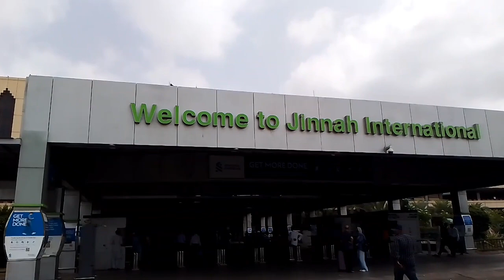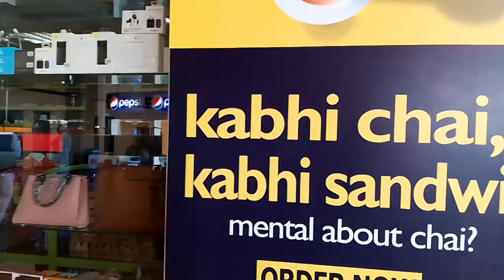Aj Sialkot se guest agye youtube today is very delicious Recipes mango 🥭 trifle|Meher Awan vlog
Meher Awan vlog.
Aslam u alikum to All my viewers Tu kesy hai app log
is video me ap dehk sakty hai Sialkot se cazen aye huwey h so AJ ka Day bht buzzy rahy ga
Ajjjj me apko is video me aik bht he delicious Recipes btany ja rahe hu jiska name h mango trifle it's very yummy 😋
ingredient
Milk 🥛 1liter
mango 🥭
mango custard
shuger powder
cream pack
shuger
jelly
almond pistachio
plain cake

sub se pehly milk boil Kar K shuger ad KRY phr is me custerd ad KRY phr mixed achy se kry mango 🥭 k choty choty pieces kr k bareek shuger ad kar K mix krly
cream ko achy se beat kry
or jelly ko bhi bna k rahk ly phly se
sub cheezo ko achy se assembling kr k freg me rahky phr 4 ghanty tak freez krna h